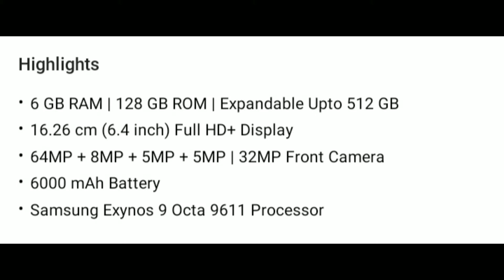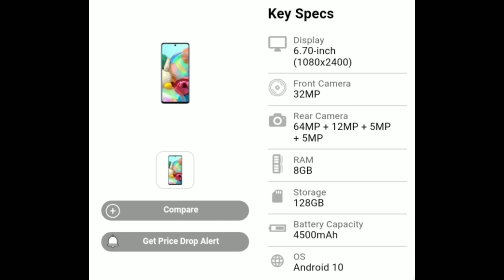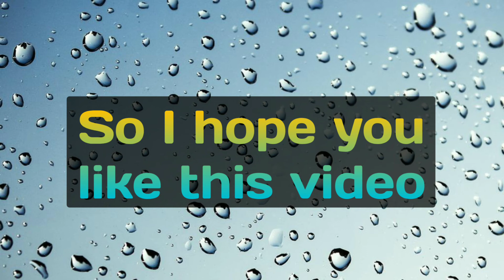Top 5 Best Samsung Phones in August 2020 || Best Samsung Phones in India || Don't Buy Wrong Phones⚡⚡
*Related contents :-
Top 5 best non-chinese phones in August 2020
Top 5 best non-chinese phones in India
Top 5 best samsung phones in India
Best samsung phones in August 2020
Best non-chinese samsung phones
Best samsung phones in 2020
Non-chinese phones in India
Best non-chinese phones in India
Best non-chinese phones in 2020

My Gear :-
Only smartphone

My smartphone :
Redmi 7